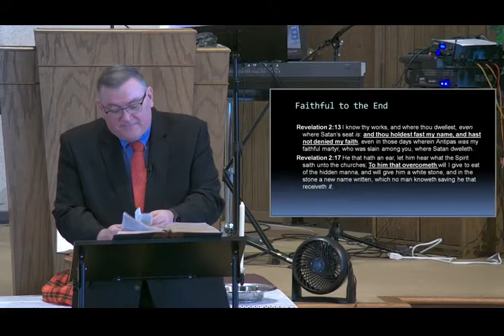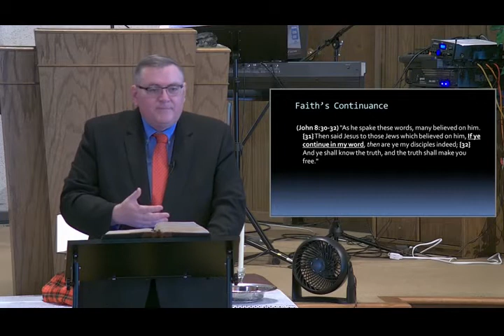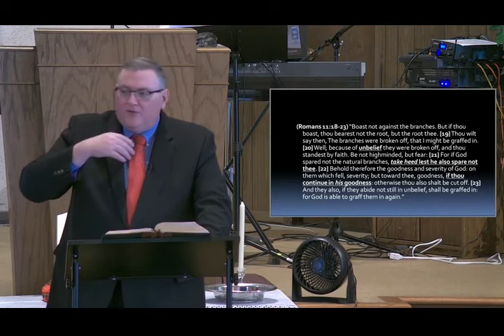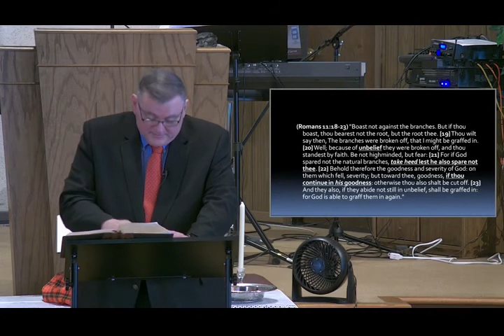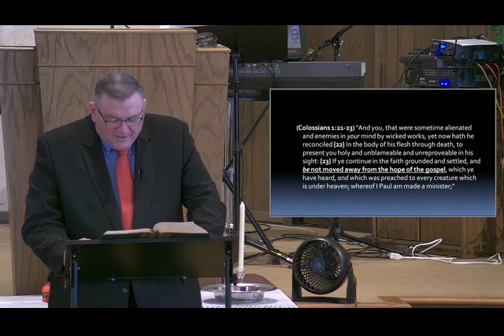Dont Stop Believing - Mike Hoggard